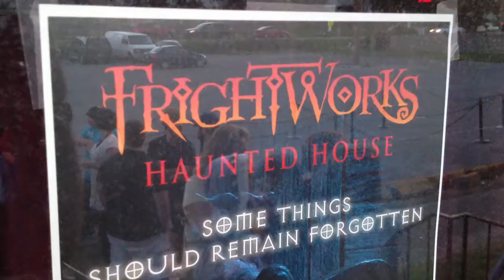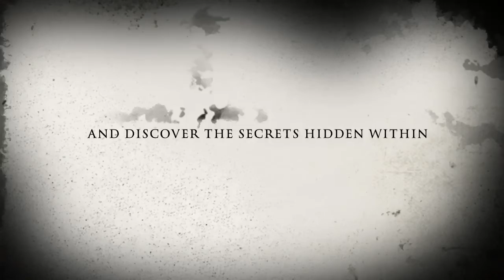FRIGHTWORKS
Marc Anthony takes a tour through the best of the Halloween haunted houses. Get to Powell for FRIGHTWORKS!